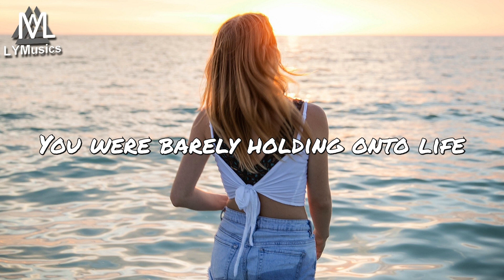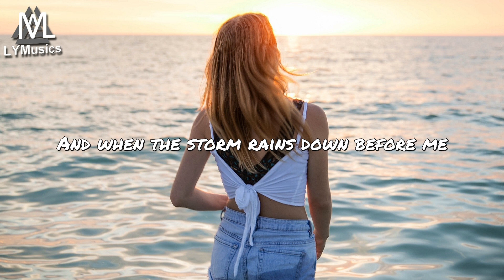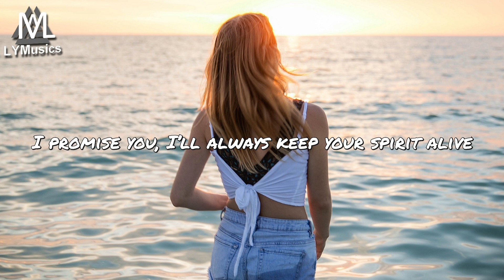Cuebrick & Patrick Moreno - Till We Meet Again (feat. Alessa) (Lyrics)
LYRICS

I still feel you all around me
Always hear your voice inside my mind
I can see you in every memory
No matter how much time goes by

I remember the last time
Your heart beat with mine
You were barely holding onto life
Told me it’ll be alright
It won’t be forever
It’s only goodbye

I promise you, I’ll always keep your spirit alive
I’ll trust in you, to protect me from your place in the sky

You know I’ll complete your story
Write every chapter how you wanted it to be
And when the storm rains down before me
You’ll step out the shadows and bring me peace